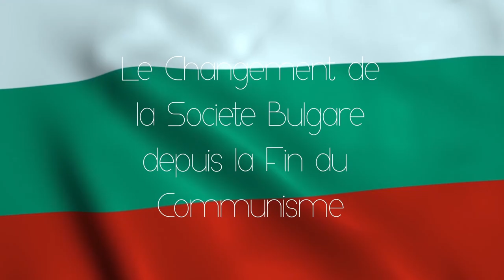Les Mamans en Bulgarie🤰🤱🇧🇬 - La Colline des Roses #4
A l'occasion de la période de la Fête des Mamans, je vous raconte comment la maternité est perçue en Bulgarie. Je vous parle aussi de la situation des mamans bulgares et comment elles perçoivent l'image d'être mère.
Petit big up à toi maman, si tu passes par là.

Musiques utilisées :

Intro : Gaidastep - Nottich

Le Mystère des Voix Bulgares

Outro : Gorest - Nottich